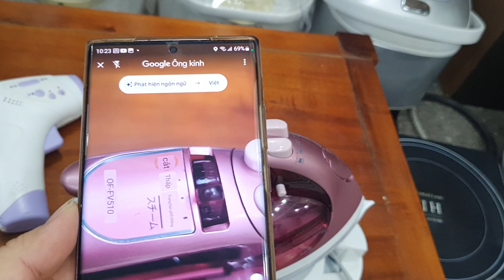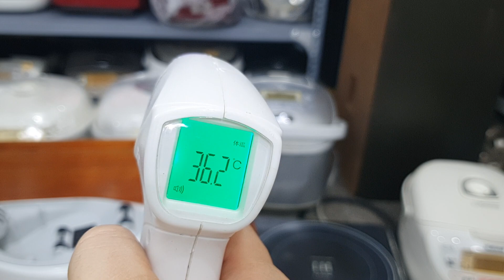tét bàn là hơi toshiba cho anh khách để giao cho anh. lh 0966594581